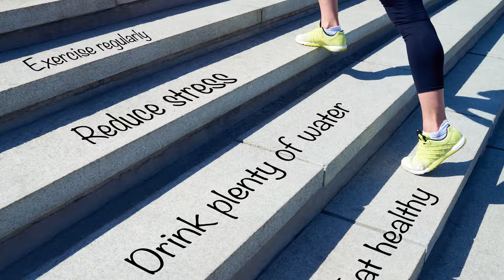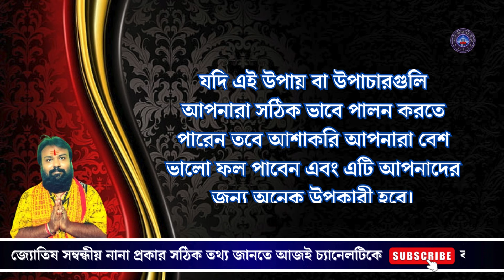বৃশ্চিক রাশি মে ২০২৪ (Scorpio May 2024) : পাঁচটি মহা ভবিতব্য, যা আপনাদের জীবনে ঘটবেই😳😮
নমস্কার বন্ধুরা  আশাকরি হনুমানজির কৃপায় আপনারা সকলেই বেশ ভাল আছেন। আমি আপনাদের বন্ধু কৌশিক  আপনাদের নিজের চ্যানেল "Astrodishaa"তে উপস্থাপিত বৃশ্চিক রাশির মে ২০২৪ (Vrishchik Rashi May 2024) এর মাসিক রাশিফল ভিডিওতে আপনাদের অনেক অনেক শুভেচ্ছা অভিনন্দন কৃতজ্ঞতা ও আন্তরিক ভালবাসা জ্ঞাপন করছি।

your queries-
scorpio rashi
leo horoscope today
makar rashi lifetime prediction
weekly horoscope for capricorn
vrishchik rashi vishakha nakshatra
mesh rashi rashifal bangla
kanya rashi latest updates
taurus 2024 horoscope bengali
karkataka rasi bengali
dhanu rashi ajker rashifal
moon in capricorn vedic astrology
today's love tarot capricorn youtube
horoscope tarot card reading scorpio
scorpio horoscope today tarot
vrischika rashi latest updates
vrishchik rashi tarot card reading
vrishchik tarot reading today
weekly horoscope vrischika rashi
vrishchik rashi card reading
vrishchik rashi current feelings
vrishchik rashi love tarot reading
vrishchik rashi personality
horoscope for today scorpio
vrishchik rashi lottery number
scorpio horoscope astrology
vrishchik rashi bhavishya
scorpio love horoscope for today
Content gap
vrishchik rashi female characteristics
vrishchik rashi rasi phalalu
vrishchik rashi this month
vrishchik rashi for students
vrishchik rashi vishay mahiti
vrishchik rashi life partner
vrishchik rashi mein tingala bhavishya
vrishchik rashi this year
vrishchik rashifal nakshatra
vrishchik rashi lucky colour
vrischika rashi male characteristics
makar and vrishchik rashi relationship
today scorpio rashifal
scorpio horoscope hindi
scorpio rashi bhavishya
vrischika rashi in english name
scorpio man horoscope today
vrishchik lagna personality
scorpio horoscope this week
scorpio horoscope for tomorrow
scorpio means which rashi
vrishchik rashi people
vrishchik rashi in the world
aaj ka rashifal vrishchik rashi bangla
scorpio horoscope this month
vrishchik rashi bhavishya
vrishchik rashi this week
vrishchik rashi personality
vrishchik rashifal nakshatra
today's horoscope for scorpio
scorpio horoscope hindi
scorpio rashi bhavishya
vrishchik rashi english name
today scorpio rashifal
vrischika rashi latest telugu
scorpio rashi april month
vrishchik rashi indraya rasi palan
vrishchik rashi name letters
vrishchik rashi no contact
vruschika rasi tomorrow
vrishchik rashi people
vruschika rasi latest
vrischika rashi tarot reading telugu
vrischika rashi this week telugu
vrischika rashi sade sati start and end date
vrishchik rashi manush kemon hoy
astrodishaa vrishchik rashi 2024
vrishchik rashi may 2024vrishchik rashi may mahina 2024
vrishchik rashi may
vrishchik rashi may month
vrischika rashi may
vrishchik rashi 2024 mayank sharma
vrishchik rashi april may
vrishchik rashi 2024 may month telugu
vrishchik rashi march april may
vrishchik rashi may mahina 2024
vrishchik rashi may
vrishchik rashi may month 2024
vrishchik rashi 2024 may month kannada
mayank sharma vrishchik rashi
vrishchik rashi april may june july
বৃশ্চিক রাশি মে ২০২৪
বৃশ্চিক রাশি মেষ লগ্ন
acharya koushik rashifal
acharya kaushik rashifal